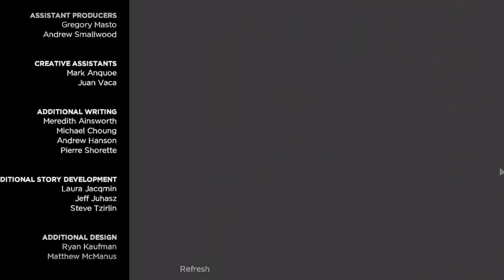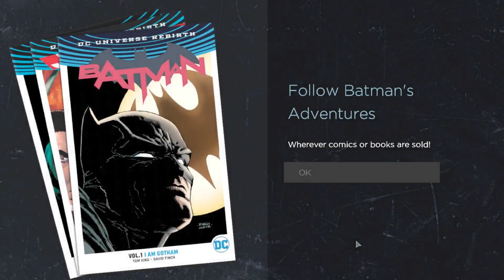Batman Telltale Series Episode 1 Realm of Shadows Room with a View Part 4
Bruce gives the information on Falcone to Vicky meanwhile Batman stops Falcone and gives him to the GCPD